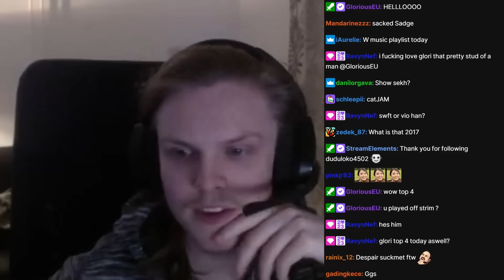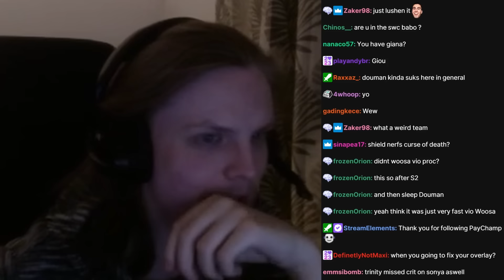THE DOUHAN COMBO! (Summoners War)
00:00 : Intro
00:05 : First game
03:35 : Second game
06:36 : Third game
10:49 : Fourth game
15:46 : Fifth game
17:50 : Sixth game
19:52 : Outro

Picture:
Han, dark ninja, douman, dark onmyouji
best, julianne counter, light vampire, g3, rta, runes